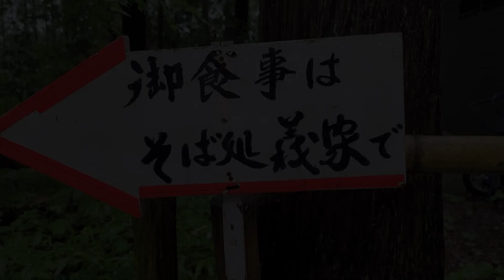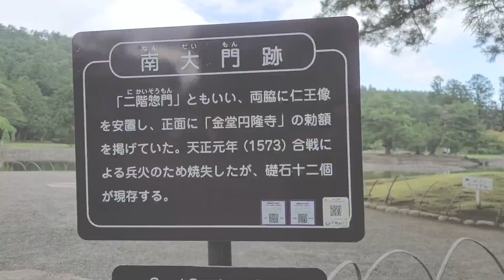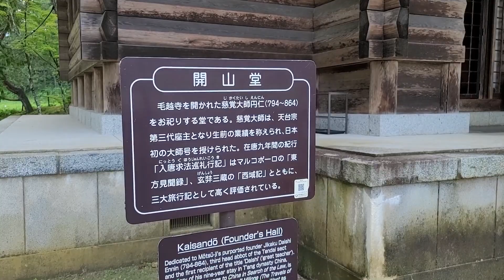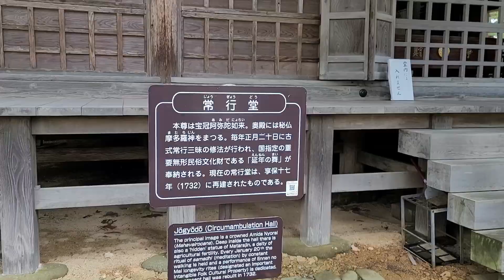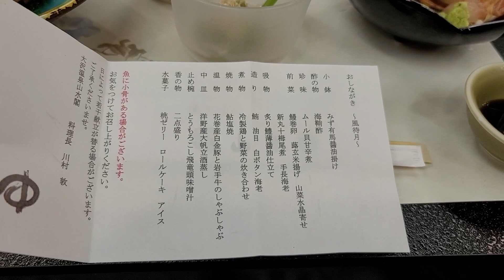《ラーメン変人がお蕎麦について語ってみた！！蕎麦粉、米粉の可能性は高いと思います😃》お蕎麦考察&家族旅行の景観！！